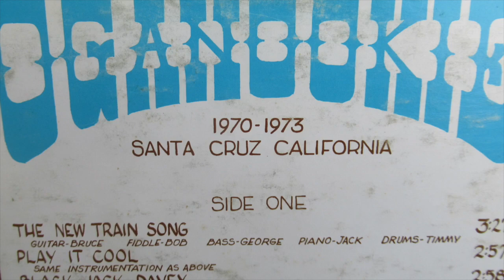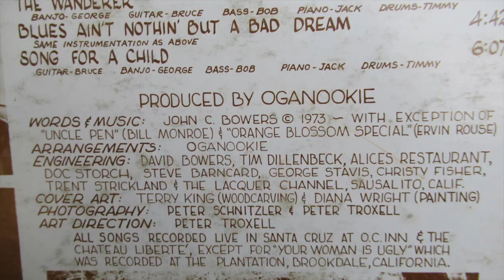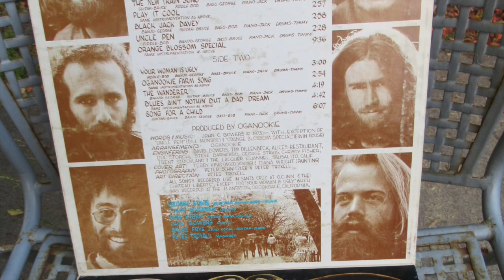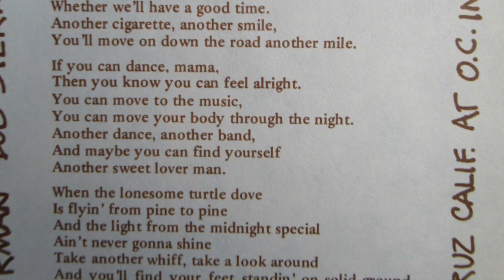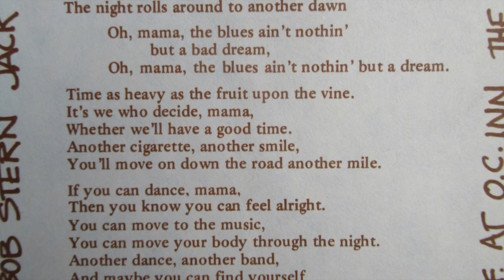Oganookie "Blues Ain't Nothin' But A Bad Dream" 1970-1973 Santa Cruz, Ca.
"Blues Ain't Nothin' But A Bad Dream" by the much loved early 70's Santa Cruz, California band, Oganookie. Band members:
George Stavis: banjo, bass, vocals
Timmy Ackerman: drums
Bob Stern: fiddle, vocals, bass
Jack Bowers: piano
Bruce Frye: lead vocal, guitar, bass
Peter Troxell: manager
Songs from this album were recorded at O.C. Inn, The Chateau Liberte, and at The Plantation in the Santa Cruz Mountains.